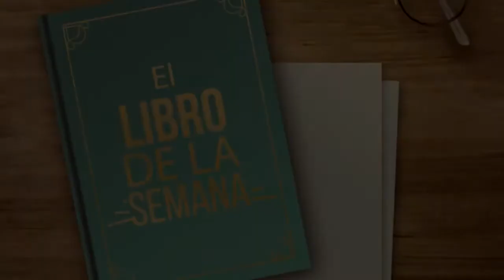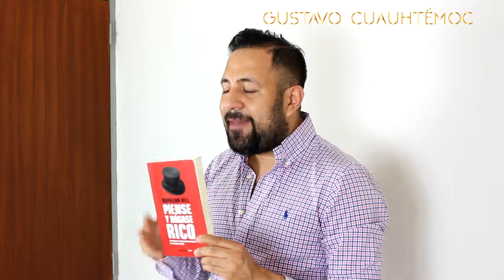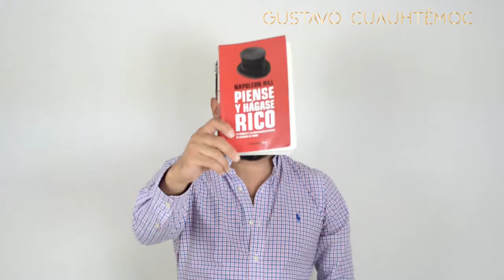Libro de la semana - Piense y Hágase Rico